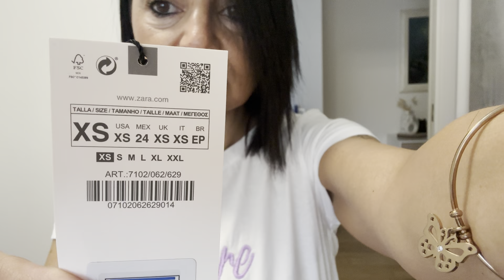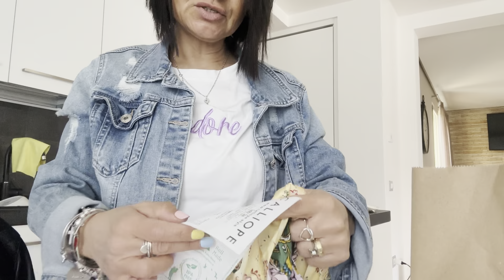ACQUISTI PRE PARTENZA😍